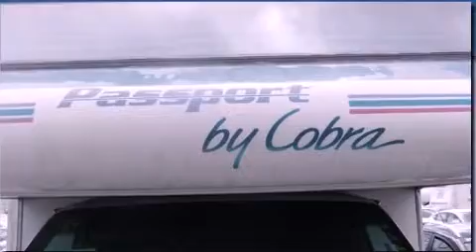1994 Ford ECONOLINE E-350 Plainville CT 06062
We are proud to present this 1994 Ford ECONOLINE E-350 .

 Year : 1994
 Make : Ford
 Model : ECONOLINE E-350
 Engine : 7.5L V-8 Multi-Port Fuel Inj
 Trans . : Automatic
 Exterior : White
 Miles : 35,218

 Crowley Volkswagen
 1994 Ford ECONOLINE E-350 Plainville CT